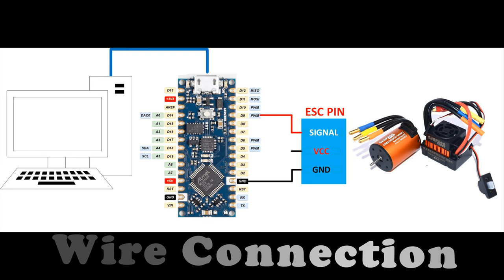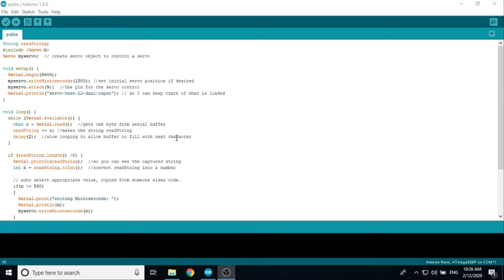Điều khiển Brushless Motor của xe RC bằng Arduino Nano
Video sử dụng Arduino Nano để điều khiển Brushless Motor thông qua UART.

Linh kiện RC giá sinh viên